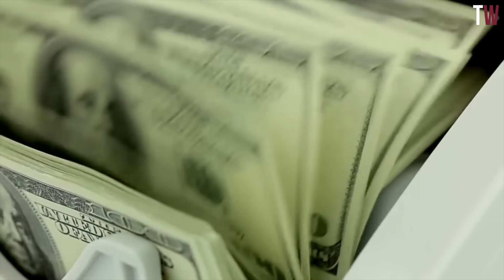Mulai di Tinggalkan TKI Indonesia, Malaysia Bandingkan Akhlak Baik TKI Indonesia Dengan Bangladesh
TKI Indonesia mulai meninggalkan Malaysia, memilih destinasi lain untuk mencari pekerjaan akibat berbagai faktor, termasuk masalah gaji dan kondisi kerja yang kurang memuaskan.